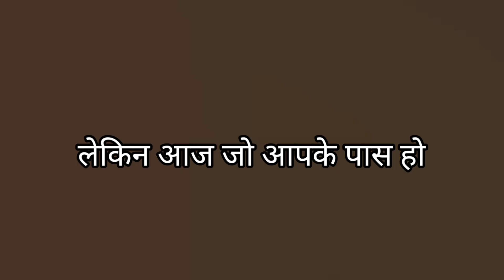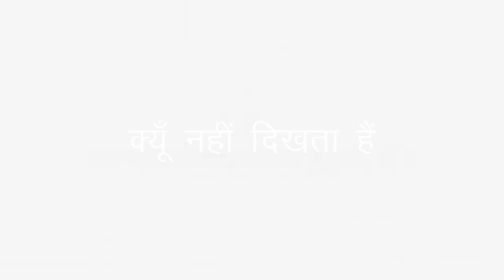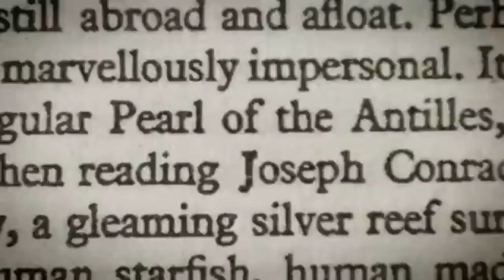2023 में ये हिम्मत चाहिए बस - Best Motivational Video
2023 से पहले राक्षस बनो मां कसम दुनिया डरेगी🔥full Power Motivational - Powerful Fire Motivational